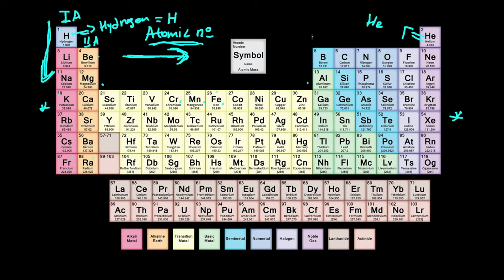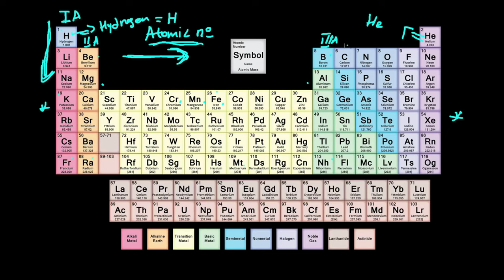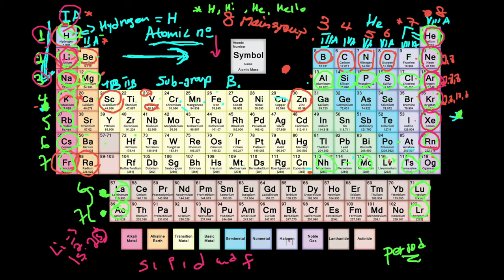ፔሬዲክ ቴብል እንደ መግቢያ Introduction to Periodic Table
This short video is an introduction lecture on periodic table elements.